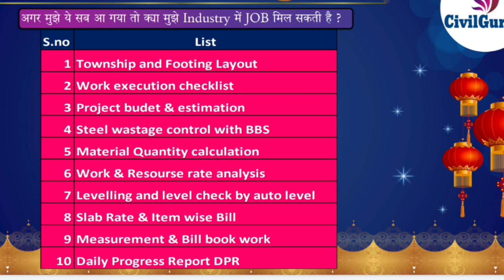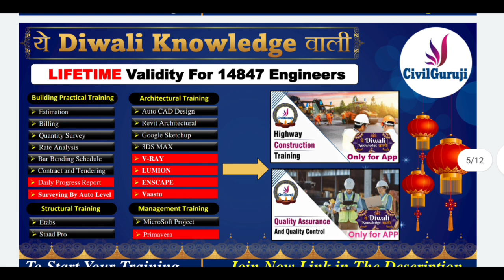Yeh Diwali knowledge vali | 10 skills Every civil Engineer must know to get a job ?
Apply

10 Most watched Video of  ( CIVIL SITE VISIT )

yr

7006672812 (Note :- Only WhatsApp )